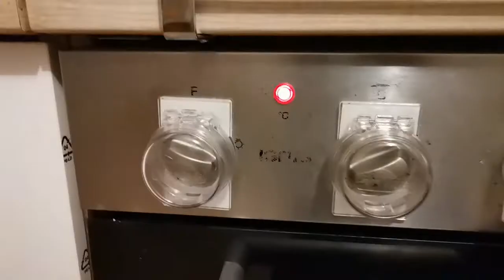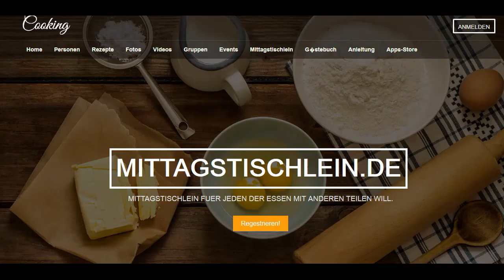Entenbrust mit Rotkohl und Klöße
Entenbrust mit Rotkohl und Klöße super lecker...
liebe grüße euer Daniel